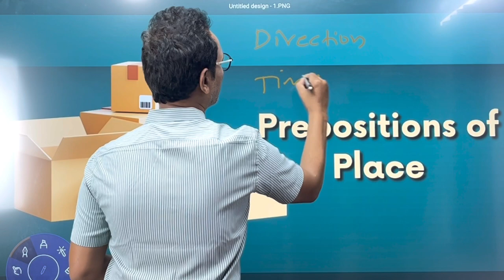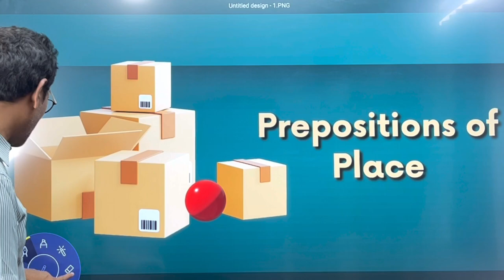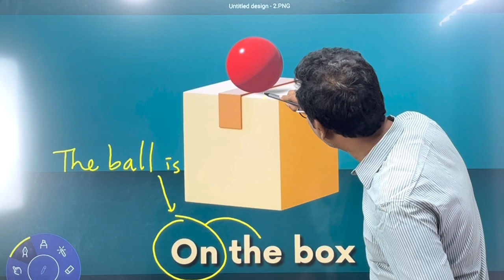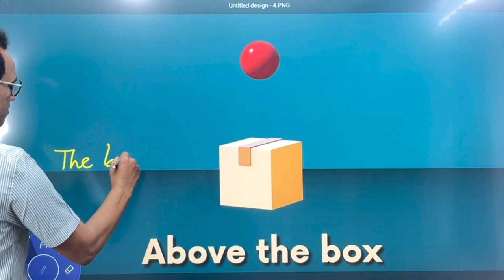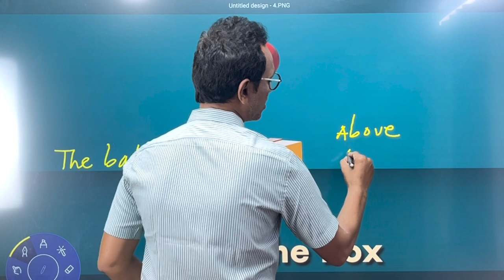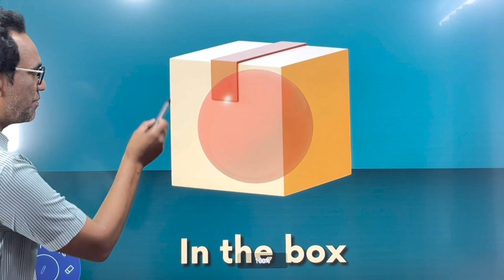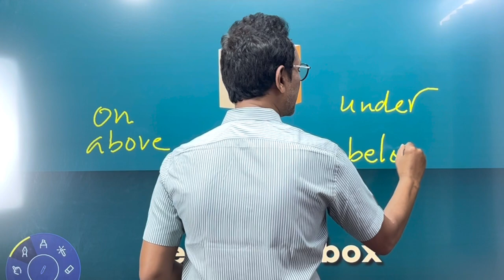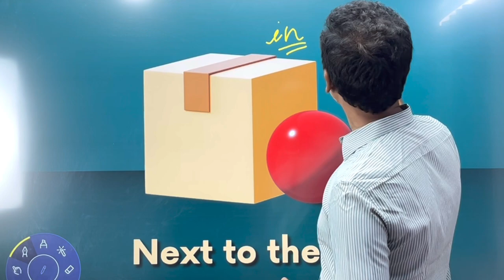तलाठीभरती2023 || English Grammar|| Preposition of Place || Learn with Raj Sir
तलाठी भरती २०२३ talathibharti2023 englishgrammarforexam englishgrammar preposition mpscexam prepositionquiz howtousepreposition.

तलाठी भरती २०२३ साठी englishgrammar चे सर्व व्हिडीओस आहेत .